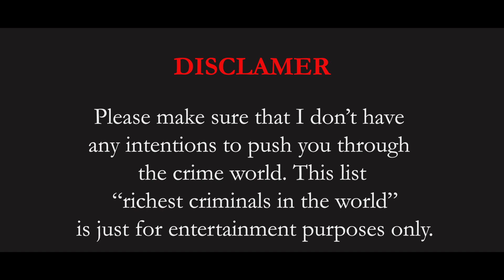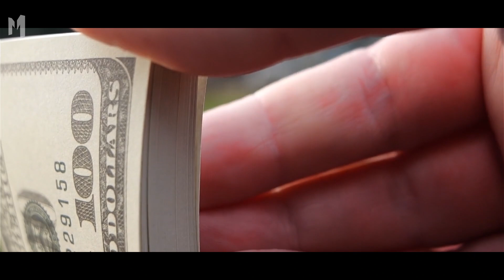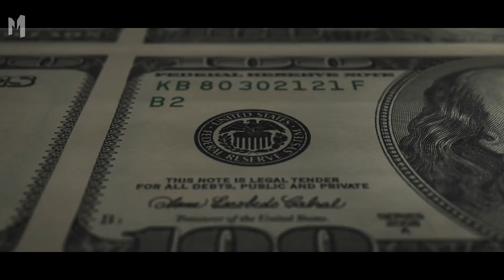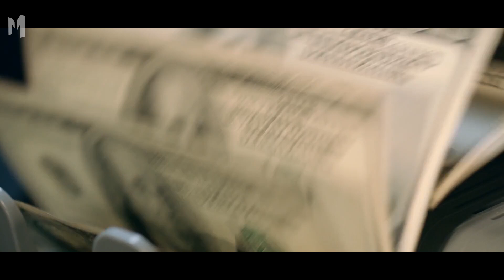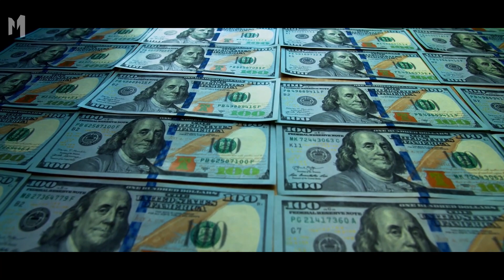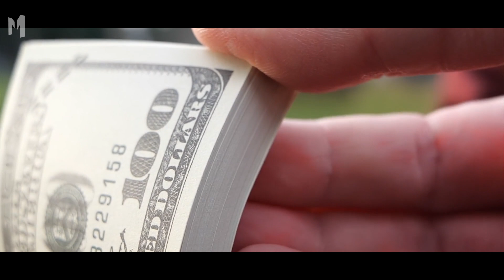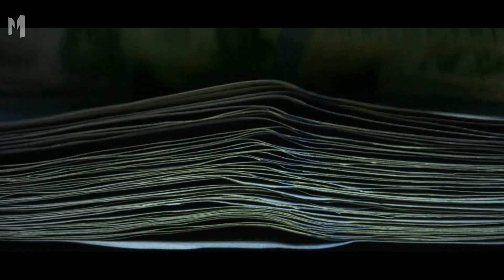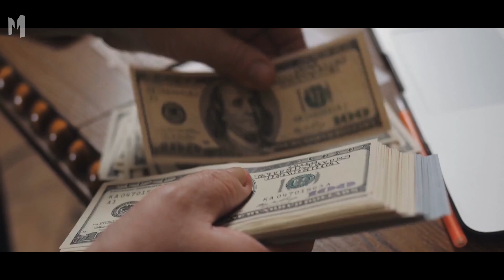Top 10 Richest Criminal in the World of all Time